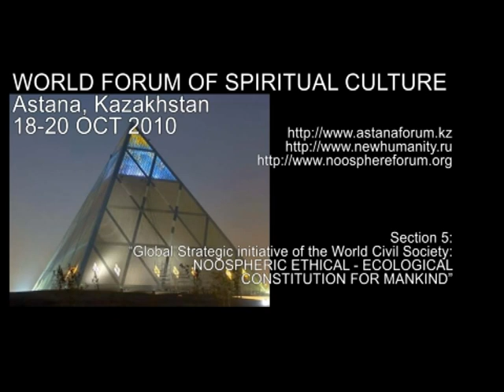BORIS PETROVIC - WORLD FORUM OF SPIRITUAL CULTURE 2010 - ASTANA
WORLD FORUM OF SPIRITUAL CULTURE Astana (Kazakhstan) 18-20 OCT 2010
Section 5: "Global Strategic initiative of the World Civil Society: NOOSPHERIC ETHICAL - ECOLOGICAL CONSTITUTION FOR MANKIND"

The Way Of Noosphere Spiritual Ecology Is The Only Resolution To The Planetary Crisis! Clean The Global Mind Of Pollution!

El Camino de Ecología Noosfera espiritual es la única solución a la crisis planetaria! Limpiar la mente global de la contaminación ...

"The Noosphere will become a way of knowing as a way of being, completely integrating Noosphere downlink in human resonance systems. The way of Noosphere Spiritual Ecology is the only way to resolution of the planetary crisis. The mental field is the world of cause as we only see the poisonous effects growing on this planet. The plants, the waters, the animals, humans and moments... They all fall from the heavens rather than grow from the ground! It is the poisons of the global mind that poison the Earth! To change the course of humanity, we need to take away the pollution between the planetary causal and phenomenal so that all can become the embodiment of truth." Boris Petrovic, World Forum of Spiritual Culture, Astana 2010